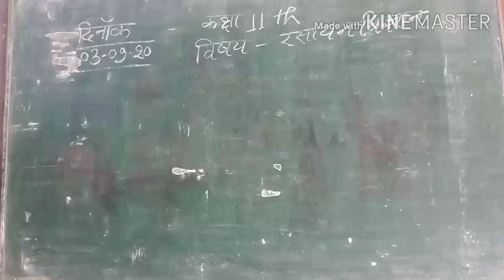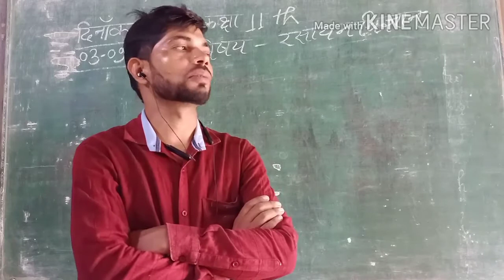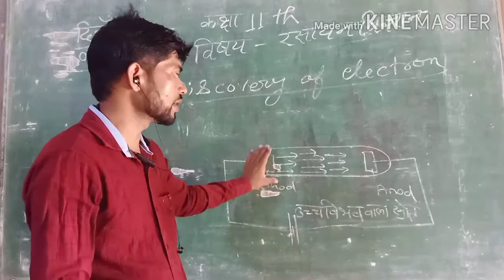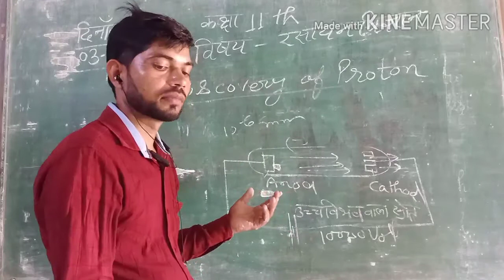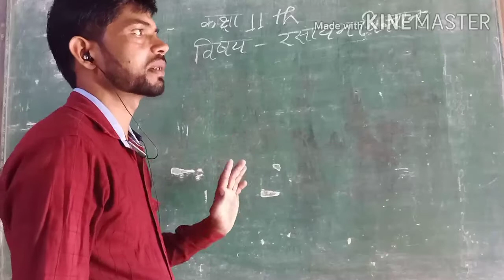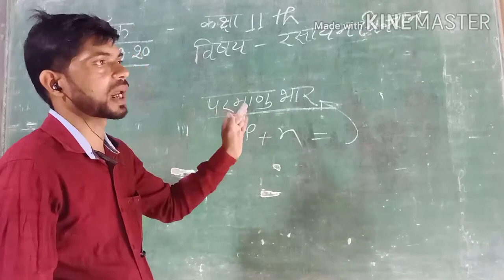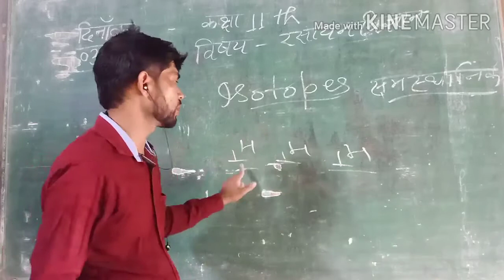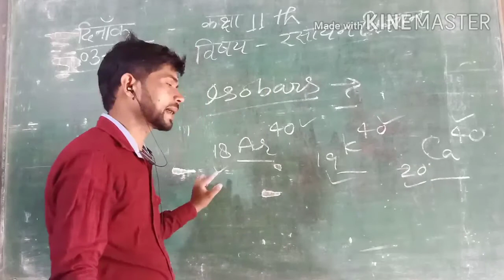Class 11 Chemistry